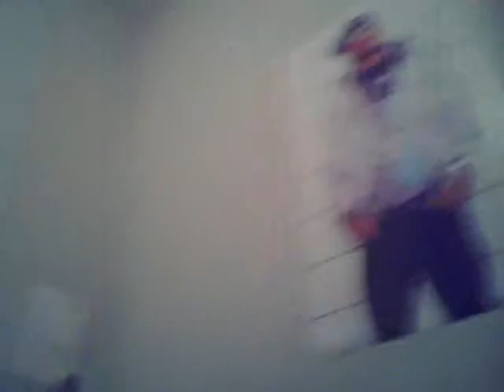Vivian Loves Jennifer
This is a video about how much VIVIAN loves JENNIFER!